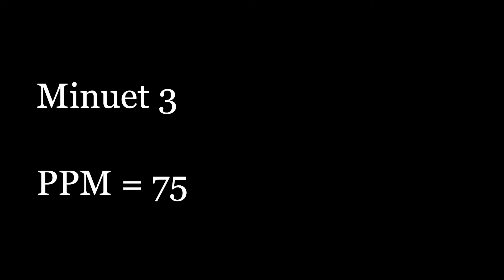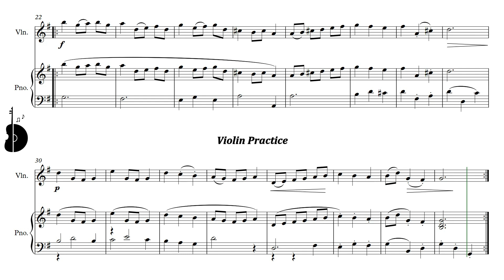Suzuki Violin Book 1 | Minuet 3 | Piano Accompaniment | PPM = 75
Suzuki Violín Libro 1 | Minueto 3 | Acompañamiento Piano | PPM = 75

▶️ Playlist of this song in different pulse:
▶️ Lista de reproducción de este tema en distintos pulsos:

⚠️ Report link / Reportar enlace:
📀 Suggestion? Write here: